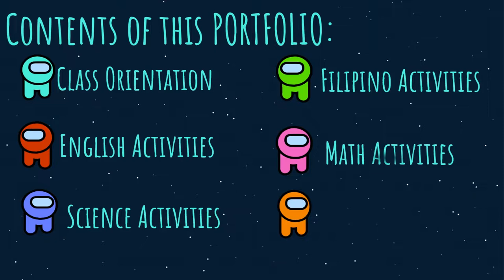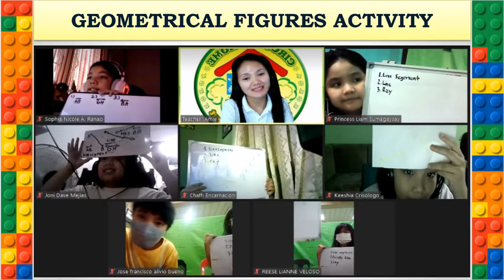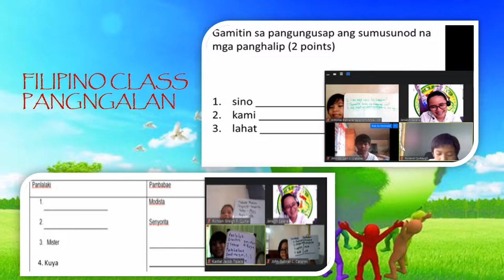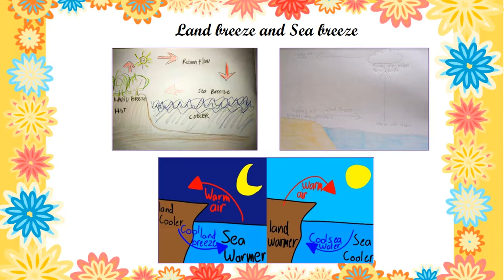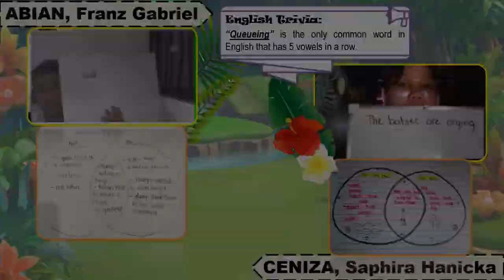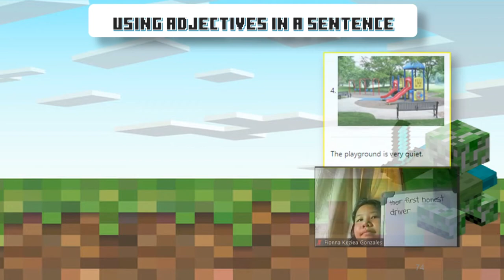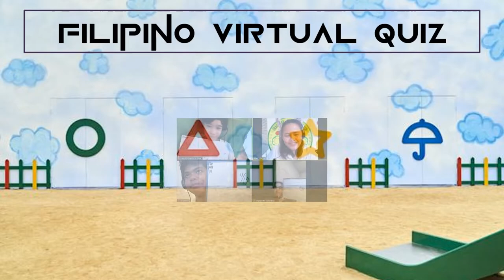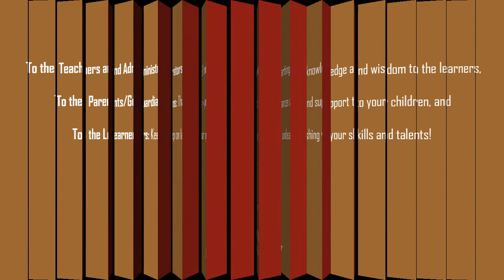STUDENTS FAIR 2021-2022 | CHCD INTERMEDIATE DEPARTMENT